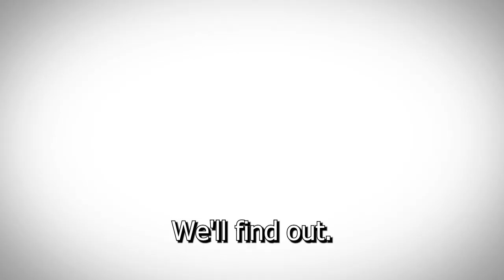Test Your Skills with a True or False Challenge. Lie Detector game.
In this game, you'll have to guess which item is true or false. You'll have to use your intelligence and knowledge to answer questions about different objects whether it was made up or true facts

Test your skills with a true or false guessing game! This game is perfect for those times when you need a little brain stimulation. Use your knowledge of the world to guess which item is made of fact or fiction in this fun game!